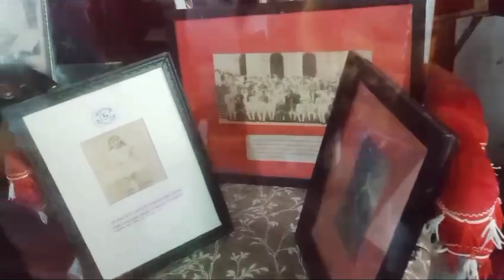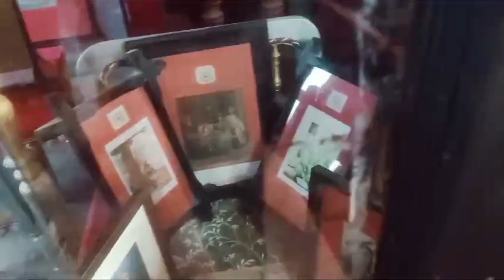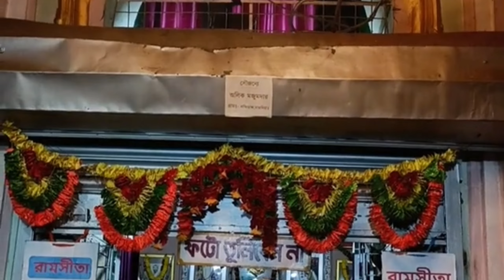Krishnagar Rajbari / কৃষ্ণনগর রাজবাড়ি / Krishnachandra / কৃষ্ণচন্দ্র / Gopal Bhar / গোপাল ভাঁড় /